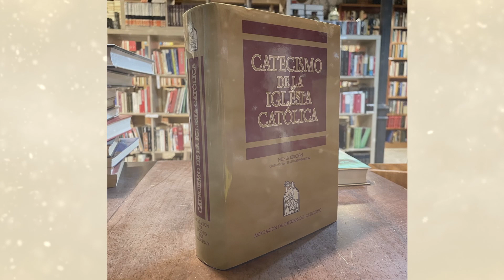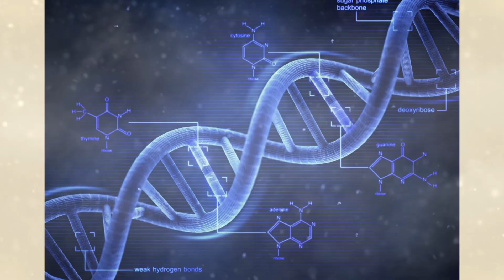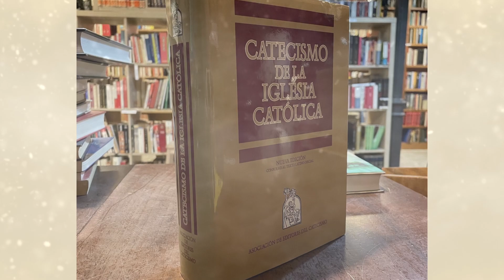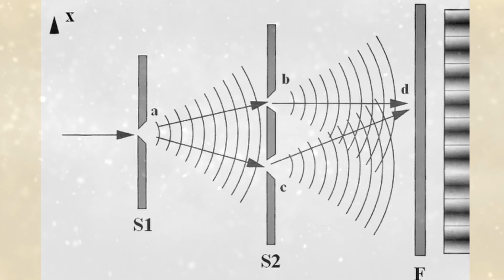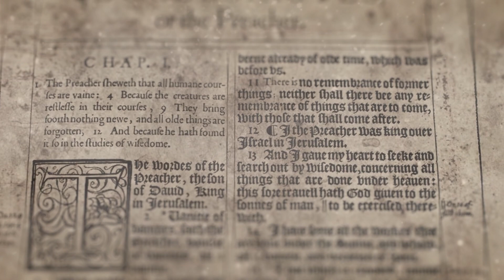🔴 PARA SER ATEO HAY QUE TENER MUCHA FE